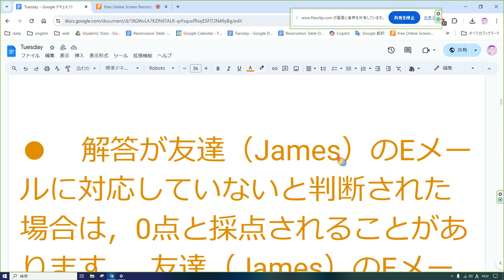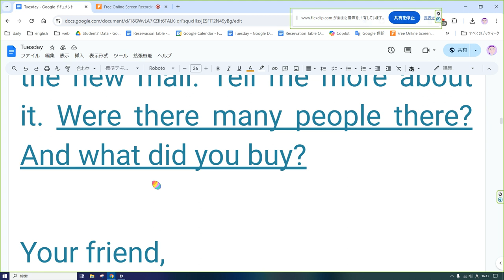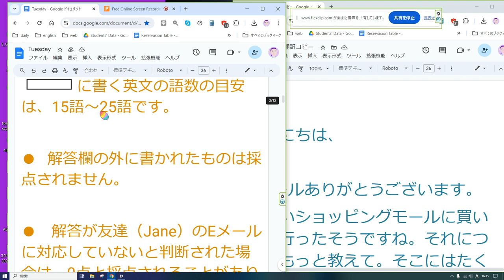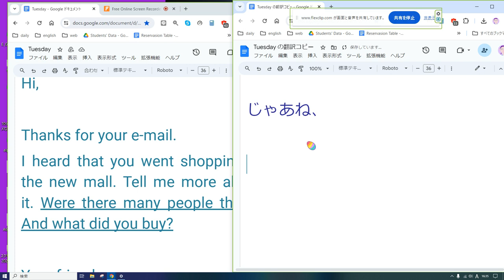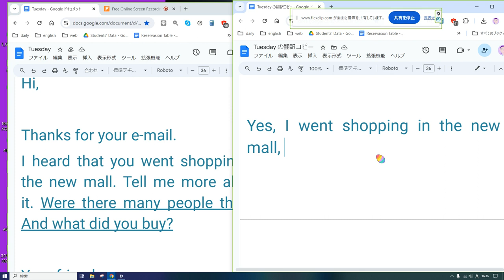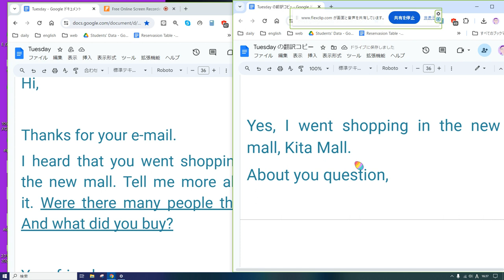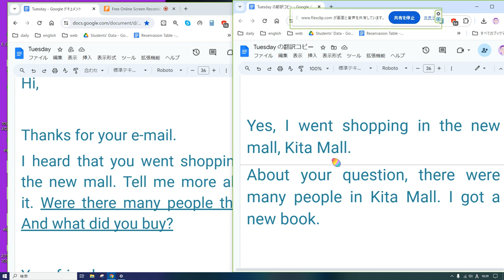英検３級 Eメールライティング 簡単バージョン3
こんにちは、

Eメールありがとうございます。
新しいショッピングモールに買い物に行ったそうですね。それについてもっと教えて。そこにはたくさんの人がいましたか？ で、何を買いましたか？

あなたの友達、
ジェーン

Hi,

Thanks for your e-mail.
I heard that you went shopping in the new mall. Tell me more about it. Were there many people there? And what did you buy?

Your friend,
Jane

Yes, I went shopping in the new mall, Kita Mall.
About your question, there were many people in Kita Mall. I got a new book.